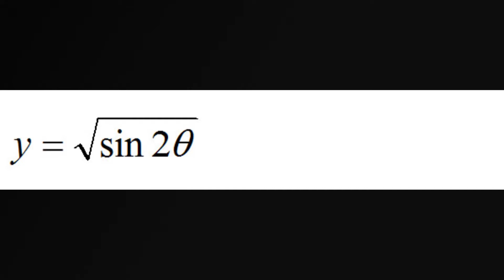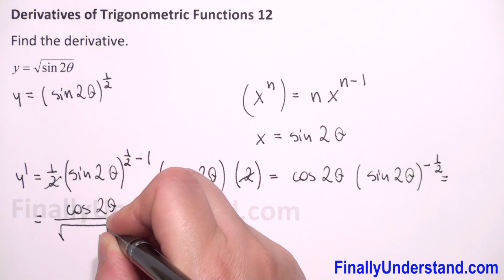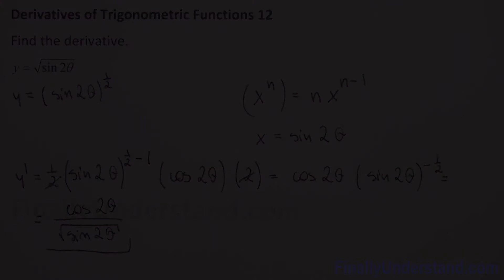Derivatives of Trigonometric Functions 12